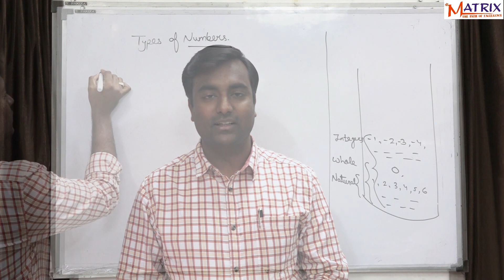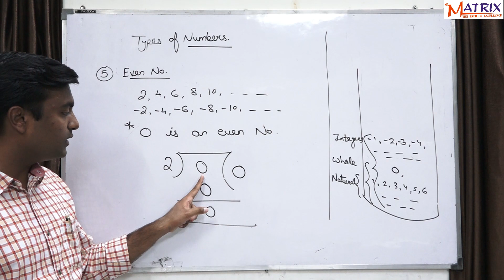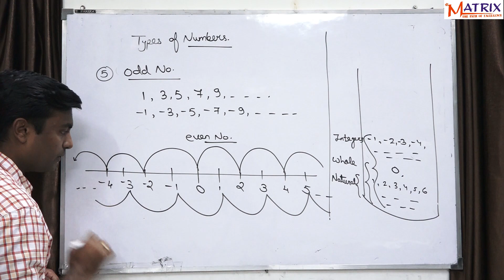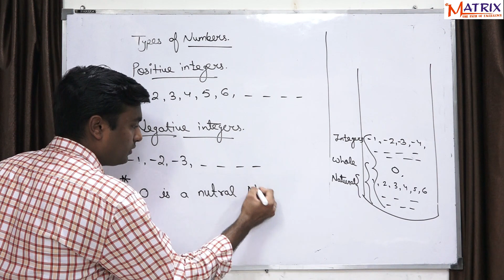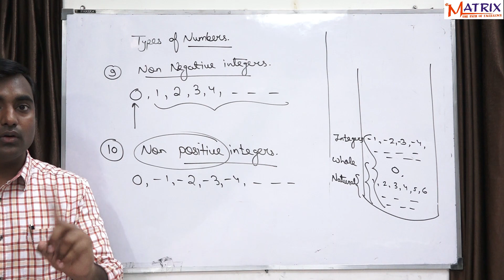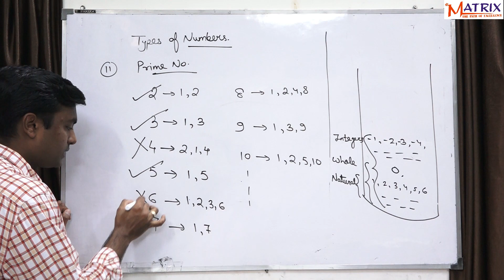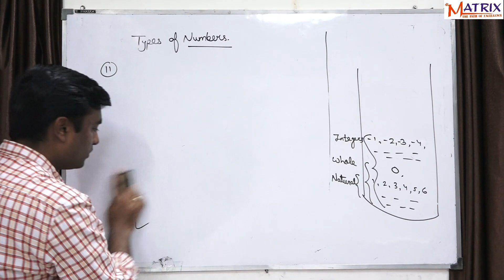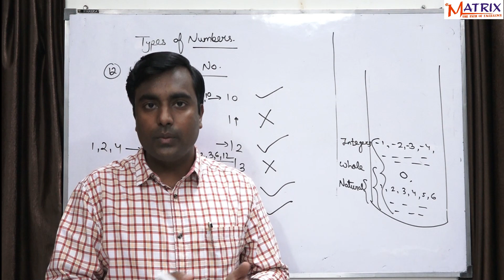Types of Number | Lecture - 2 | Chapter - Number System | Class-9th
MATRIX- The Path of Excellence
To Know More Facts and Tricks About Mathematics Visit to Following Links